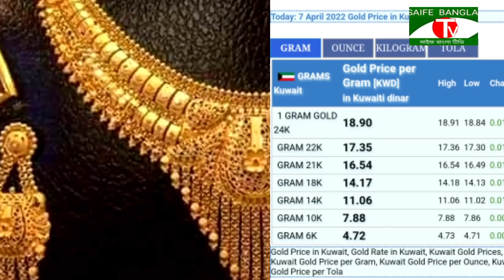আজকের কুয়েতের সর্বশেষ বিশেষ বিশেষ খবর,প্রবাসীদের জন্য জরুরি বিজ্ঞপ্তি ২০ দিনার তামিলছাহ বাধ্যতামূলক,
আজকে আমি আপনাদের মাঝে কুয়েতের মন্ত্রণালয়ের থেকে নতুন করে কি কি সিদ্ধান্ত নিয়েছে এবং কুয়েতের সর্বশেষ পরিস্থিতি সহ আজকের  কুয়েতের বিস্তারিত খবর নিয়ে আসছি,
কুয়েতের মধ্যে চলছে কঠোর অভিযান,
২০ দিনার স্বাস্থ্যবিমা বাধ্যতামূলক,
এবং কুয়েতের কয়েকটি গুরুত্বপূর্ণ ঘটনা সহ আজকের কুয়েতের বিস্তারিত খবর,